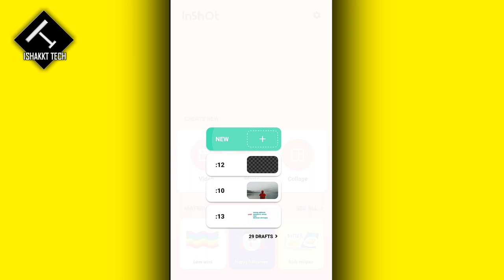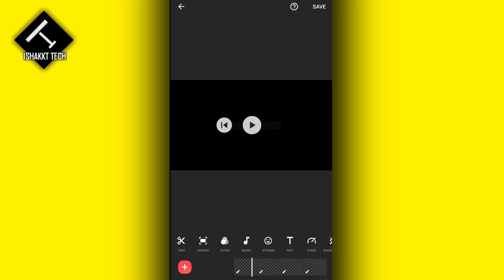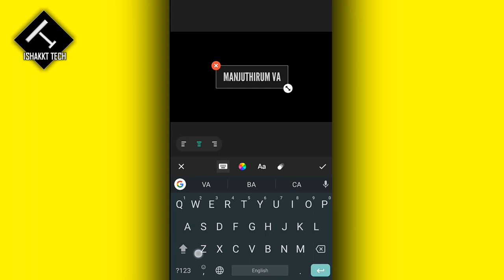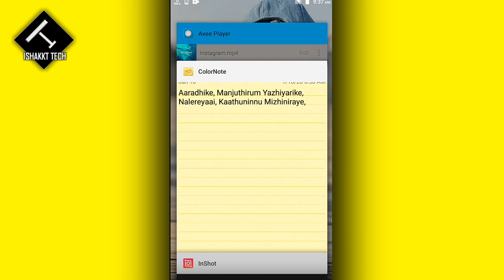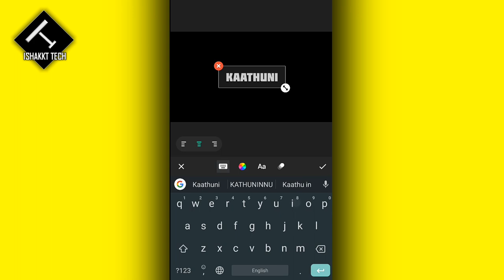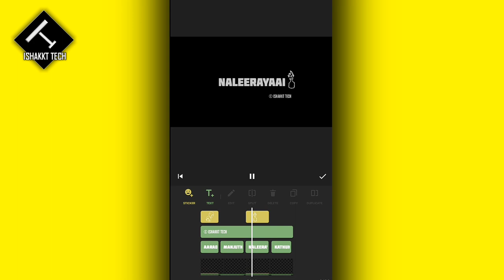How to create lyrics Whatsapp status video In Inshot | Inshot Video Editing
Hi guys in this video about Text Lyrics Fade Animation In Inshot .

Insta:-I'm on Instagram as @trend_creations6. Install the app to follow my photos and videos.

Other tutorials:-

🎵 Track Info: Title: Waking Up At Noon by Carl Storm Genre and Mood: Hip Hop & Rap + Calm

🎵 Track Info: Title: 3am by Tokyo Music Walker Genre and Mood: Hip Hop & Rap + Calm

How to create lyrics video in inshot
How to add lyrics animation
How to edit in inshot
How to create video in inshot